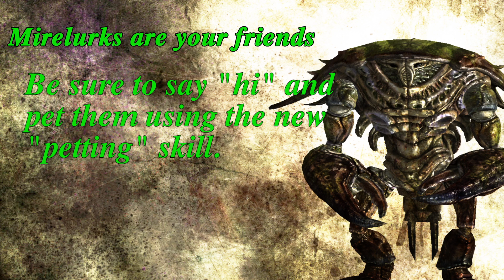Fallout 4 Xbox ONE Review - Game Room Hero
After 5 long years Fallout 4 is making many new additions to the already established formula but is that enough, and has Bethesda’s latest dropped a bomb or is this entry nuclear holocaust?

Attribution: Game Room Hero uses many sounds from different creators under a creative commons license for it's Graphics and Transitions, below is a list of the artists and where they are used.